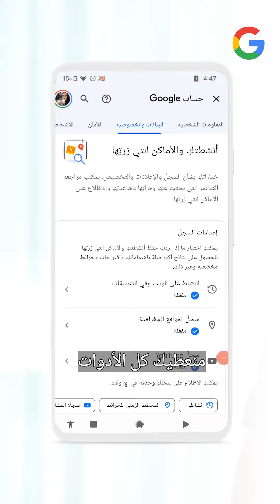كيف أثق باستخدام تقنيات الذكاء الاصطناعي؟ - اسأل مجرّب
هل تقنيات الذكاء الاصطناعي آمنة؟ تعرف على كيفية الحفاظ على خصوصيتك على الإنترنت.